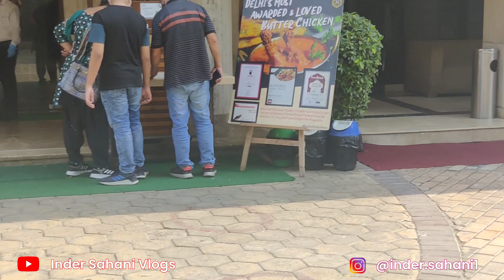Best Butter Chicken Ki Talaash| Inder Sahani Vlogs| Vlog 7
I went to Havmore restaurant to try Delhi's best rated butter chicken. I tried to capture what all we felt, it was certainly not the best.
Tell us in comments, apke hisab se best butter chicken kaha ka hai?

Baki India tour is live, Get your tickets now!